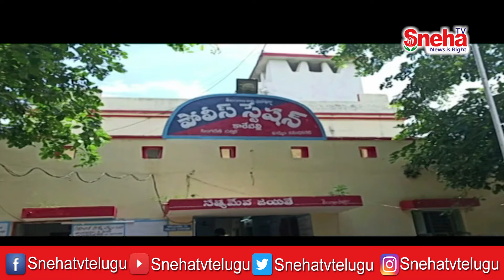ఖమ్మం జిల్లా సుదర్శన్ మృతికి కారకులైన వారిని కఠినంగా శిక్షించాలని గ్రామస్థులు ఆందోళన || Sneha TV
ఖమ్మం జిల్లా కారేపల్లి మండలం, గేట్ రేలకాయలపల్లి గ్రామానికి చెందిన ధరంసోద్ సుదర్శన్ మృతికి కారకులైన వారిని కఠినంగా శిక్షించాలని గ్రామస్థులు ఆందోళన చేపట్టారు. ఆందోళనలో భాగంగా గ్రామస్థులు పోలీస్ స్టేషన్ ను ముట్టడించడానికి విఫలయత్నం చేసారు. ఆందోళనకారులను అడ్డుకోవడంతో పోలీసులకు వారికి మధ్య తీవ్ర వాగ్వివాదం జరిగింది. సుదర్శన్ ఆత్మహత్య చేసుకోలేదని ప్రేమ వ్యవహారంలో అమ్మాయి తరఫువారే హత్య చేసి ఆత్మహత్యగా చిత్రీకరించారని ఆరోపించారు.హత్యకు సంబంధించిన ఆధారాలు సమర్పించి రెండు నెలలు గడుస్తున్నా కేసులో ఎటువంటి పురోగతి లేకపోవడంతో తప్పనిసరి పరిస్థితుల్లో ఆందోళనకు సిద్ధపడినట్లు గ్రామస్థులు తెలియజేసారు.